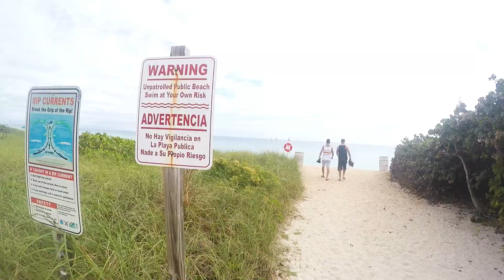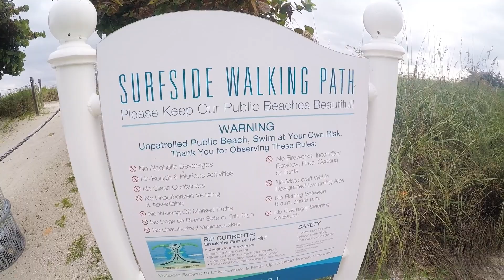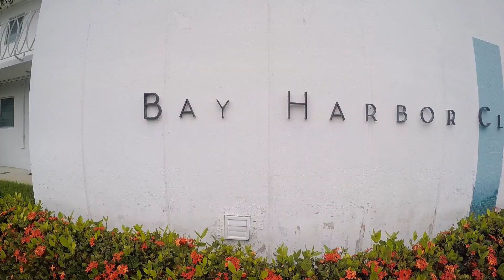The Miami Trip: Day 7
spent in South Beach and Bay harbour visited Dexter Morgans apartment.